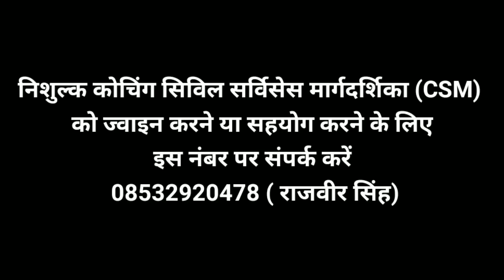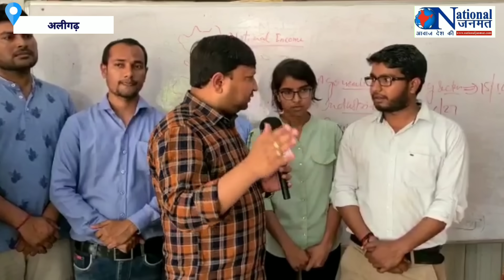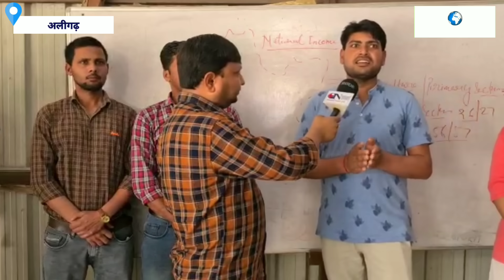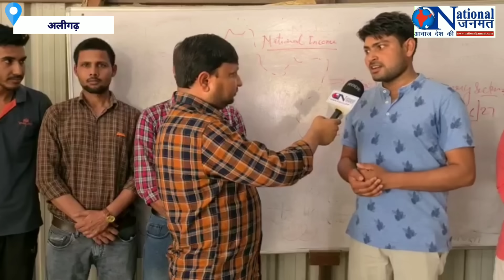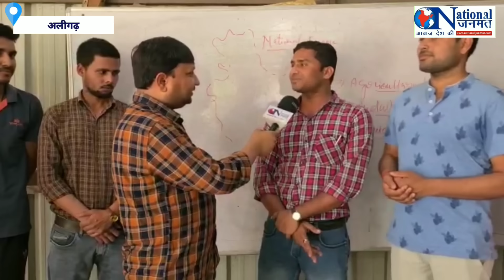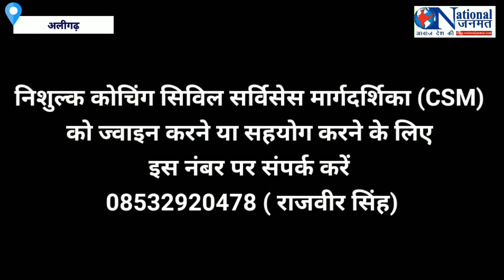टीन शेड जहां से मुफ्त में तपकर निकले सैकड़ों अधिकारी !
समय और नौकरी की व्यस्तता का रोना रोने वालों के लिए नजीर हैं  2012 बैच PCS पंकज वर्मा और सिविल सर्विसेस मार्गदर्शिका (CSM) की पहल। टीन शेड के नीचे अलीगढ़ में चल रही इस कोंचिंग से तकरीबन 200 ऑफिसर निकल चुके हैं।